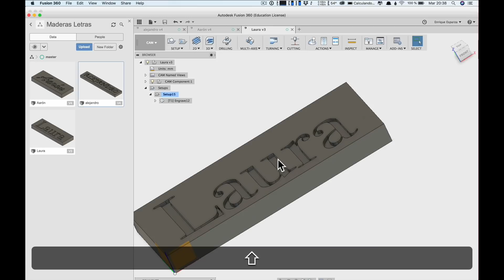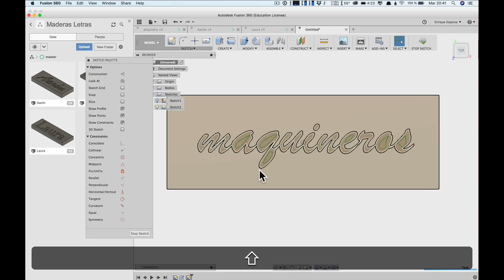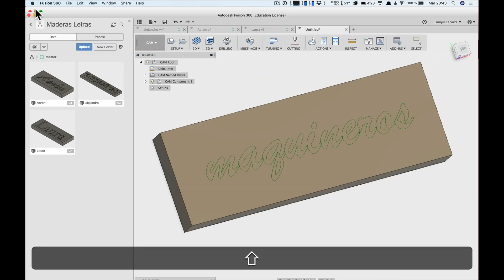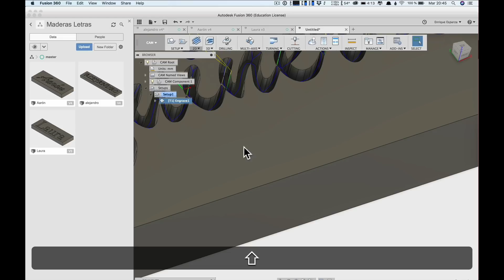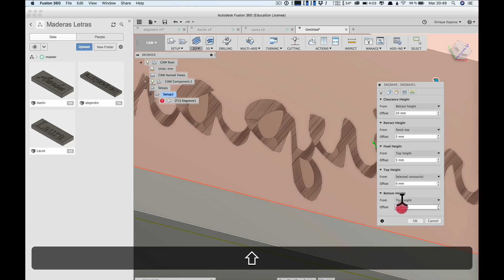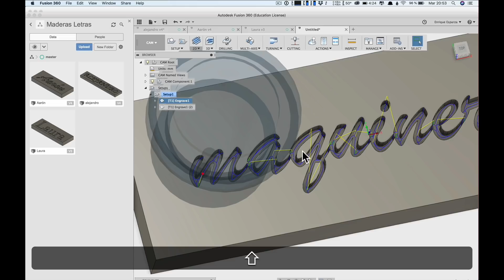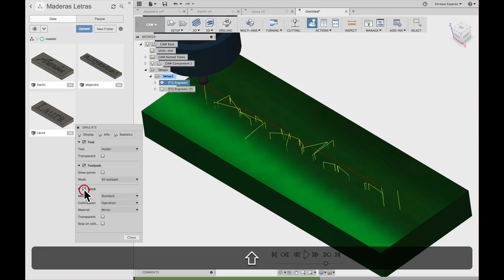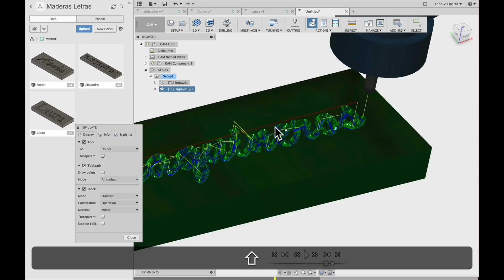Fusion 360 [011] Grabado de Letras en madera o Aluminio con fresadora CNC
Hoy veremos como hago para generar los G-codes para grabados en aluminio o en madera con autodesk fusion 360. Te daré los puntos clave para que puedas hacerlo de principio a fin. Desde cómo crear la herramienta para grabado en fusion 360 y que la operación de grabado en V nos genere la estrategia de mecanizado hasta algunos consejos a la hora de llevarlo a la máquina y mecanizar el material. pues la operación de grabado en V no tiene para ajustar y hacer varias pasadas y hay que hacer un truco manualmente.

Fresa utilizada (Es para hacer chaflanes en aluminio, pero corta muy bien en madera también)